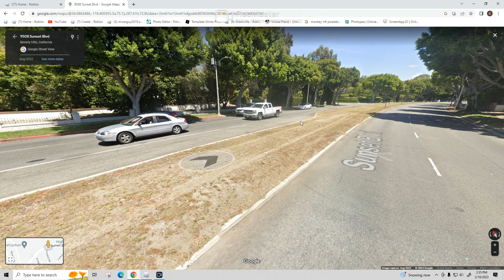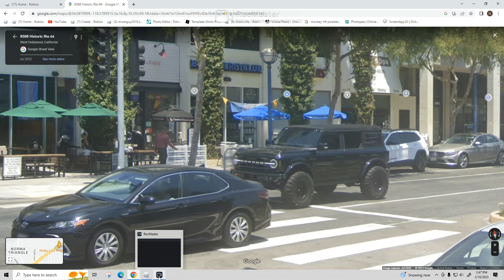google maps car hunting!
googlemaps, sorry about the bad quality
and the mic cutting out my bad